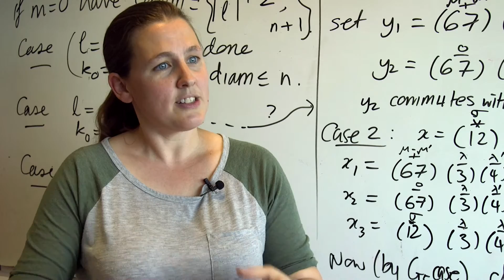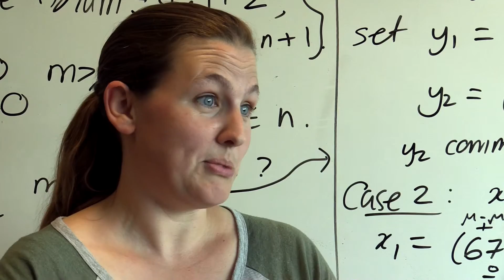BEI Research Centres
The four departmental heads from the School of Business, Economics and Informatics talk about the research centers in each of their respective departments -